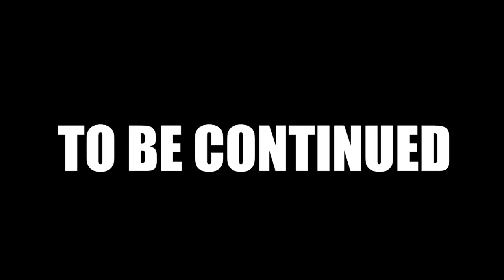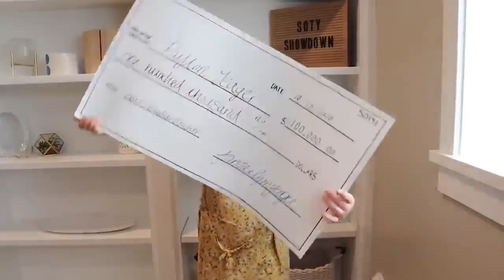THE SOTY SHOWDOWN - FULL SEASON 1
Check out the FULL SEASON 1 of the SOTY SHOWDOWN!!

Channel name inspired by our friends @theShumwayShow

We hope you love all of our exciting videos, movies and shorts being remastered and rereleased for your viewing pleasure!